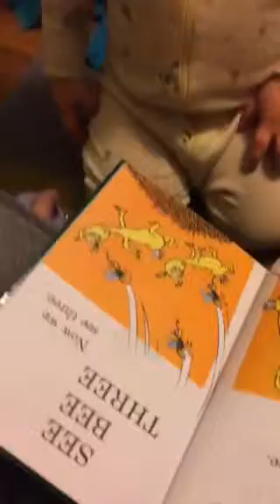Read!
Pickle loves Hop on Pop.